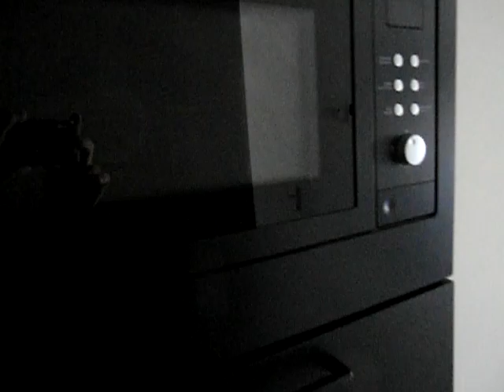Leeuwarden, royaal en gloednieuw 4 k appartement te huur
**Super De Luxe Penthouse in Hartje Centrum Leeuwarden met Fantastisch Uitzicht!**

Boek Nu Dit Luxe Penthouse! Beschikbaar Per 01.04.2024!

Hey jij daar! Altijd al gedroomd van wonen op een toplocatie midden in het bruisende centrum van Leeuwarden? Recht voor je zie je luxe, comfort en stijl samenkomen in dit waanzinnige penthouse met magnifiek uitzicht op de Nieuwestad. Ben je klaar om jouw koffers te pakken en deze unieke kans te grijpen? Twijfel niet en laat snel van je horen!

 Highlights
- Type: Appartement, Penthouse
- Adres: Nieuwestad, 8911 CV Leeuwarden
- Wijk: Leeuwarden
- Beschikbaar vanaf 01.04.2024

Maak je klaar om te genieten van de weelde van dit geweldige penthouse dat volledig gestoffeerd en gemeubileerd wordt opgeleverd. Je hoeft je nergens zorgen over te maken, alles is tot in de puntjes verzorgd. Dit is dé plek voor levensgenieters die houden van gemak en luxe!

 Appartement in Vogelvlucht
- Afmetingen: ca. 140m2
- Ligging: 1e etage
- Keuken: hoogglans zwart met topapparatuur
- Slaapkamers: 3 ruime kamers met boxspring bedden
- Badkamer: gloednieuw met moderne voorzieningen
- Woonkamer: adembenemend uitzicht via schuifpui

Dit appartement is perfect geïsoleerd en afgewerkt, ideaal voor de fijnproevers en ideaal voor expats, stellen of singles die weten wat ze willen in het leven.

 Voorwaarden
- Huurprijs: €1295.- excl. g/w/e
- Voorschot g/w/e: €125.- per maand
- Internet: €25.-
- Waarborgsom: 1 maand huur
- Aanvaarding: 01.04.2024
- Minimale huurtermijn: 12 maanden
- Huurtoeslag: helaas niet mogelijk

Dit penthouse is ideaal voor een divers publiek, zoals studenten, werkenden, alleenstaanden en expats. Mis deze kans niet op jouw droomverblijf in het centrum van Leeuwarden!

Wacht niet langer en regel vandaag nog een bezichtiging voordat het te laat is. Dit penthouse wacht op jou!